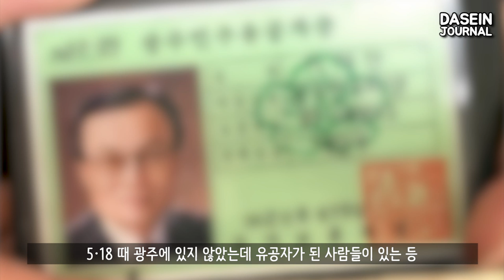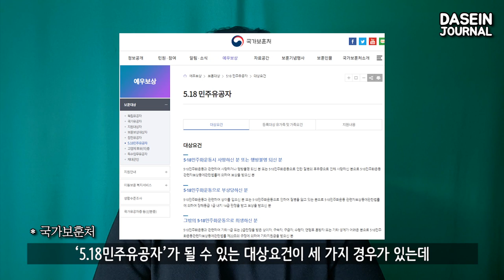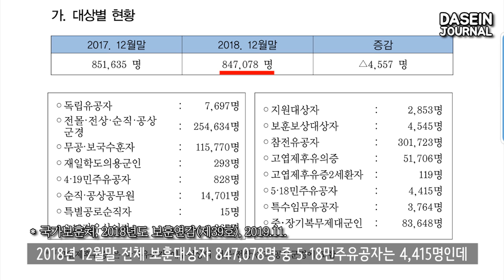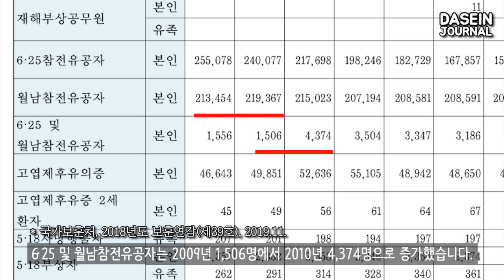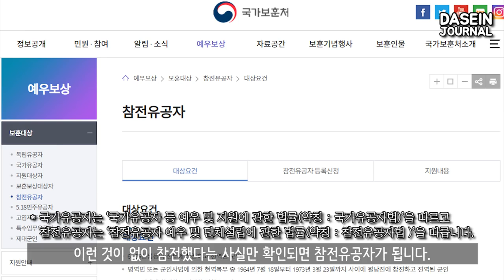5·18 가짜뉴스 바로잡기 3편 5·18 유공자 유공자명단공개/6·25유공자혜택비교/유공자수증가/이해찬의원 [ DaseinJournal ]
5·18 유공자와 관련된
아래의 세 가지 의문과 궁금증을 설명해드립니다.
1) 5·18 유공자 명단 공개 안 하는 이유
2) 5·18 유공자 임명과정 및 대상
* 이해찬 의원이 5·18 유공자인 이유
3) 5·18 유공자 인원수 변화 추이와 혜택

국가보훈처 홈페이지에서 공개하고 있는 “2018년도 보훈연감(제39호)”, 그리고 6·25 참전용사에게 해당하는 국가유공자의 혜택과 5·18민주유공자의 혜택을 확인하고 비교할 수 있는 보훈제도 참고자료를 확인할 수 있는 경로와 링크를 덧붙입니다.

* 지만원, 안정권, 짭정권, 시둥이 네 사람은 꼭 보세요!

1. 5·18 역사왜곡 반박 내용 및 영상 모음
- 시민군습격설/북한개입설(북한군침투설)/5·18유공자귀족예우설
- 역사왜곡이일어나는이유/역사왜곡을하는이유
4. 5·18 유공자 명단 공개를 주장하거나
5·18을 사태나 폭동이라고 부르는 사람들에게